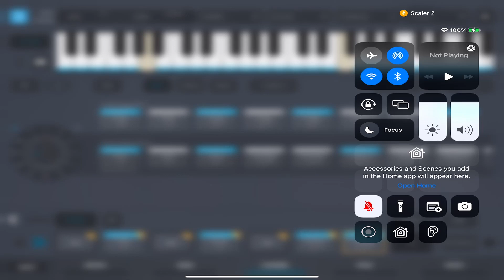Scaler 2 i0s My reaction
Holy crap! WTF is this Wizardy? I unlocked and just set up a down-and-dirty reaction video. Should have been a YouTube short.